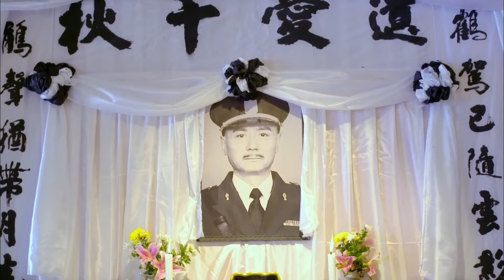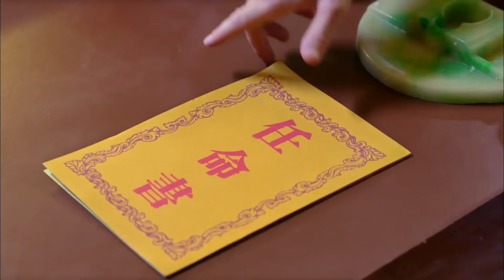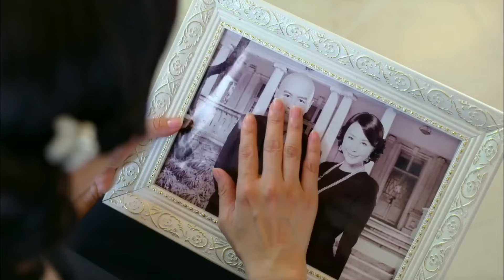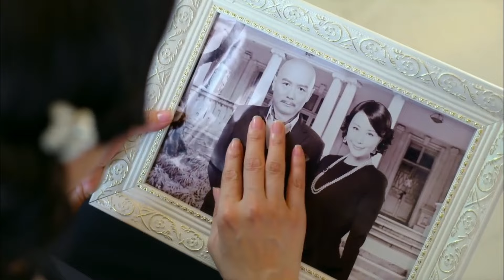MULTISUB《玉梦令/Kill Me Love Me 》▶ EP 38💋 命运多舛的美艳小寡妇，遇到霸道任性的公子哥便是火花四溅，互不相让，爱情也在这风雨同舟中悄然绽放🤳/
🧡剧名Name：玉梦令/Kill Me Love Me
🧡主演Cast：/
🧡简介：💋 命运多舛的美艳小寡妇，遇到霸道任性的公子哥便是火花四溅，互不相让，爱情也在这风雨同舟中悄然绽放🤳